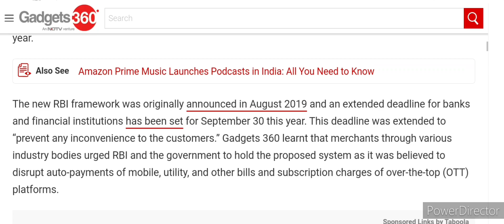Amazon Cancels One Month Prime Subscription in India Due to RBI Mandate Discontinues Free Trial Also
Amazon Cancels One-Month Prime Subscription in India Due to RBI Mandate, Discontinues Free Trial as Well